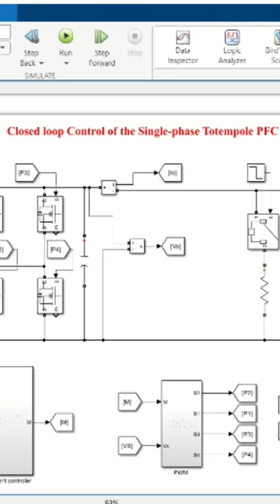DESIGN OF CLOSED LOOP CONTROL OF SINGLE PHASE TOTEM POLE PFC @EETECH91#EETECH91